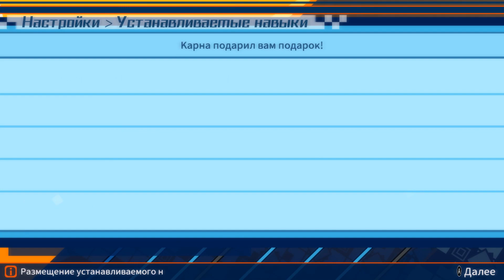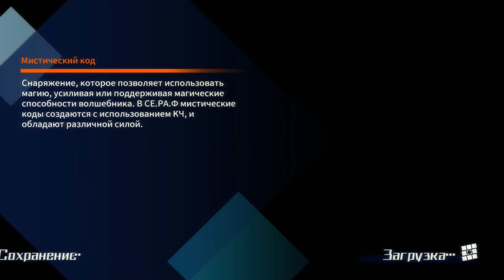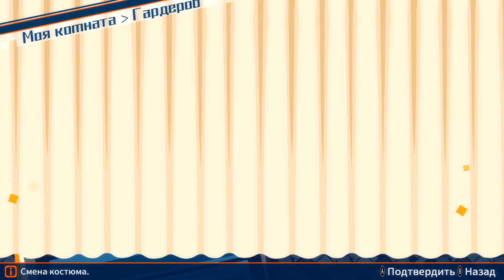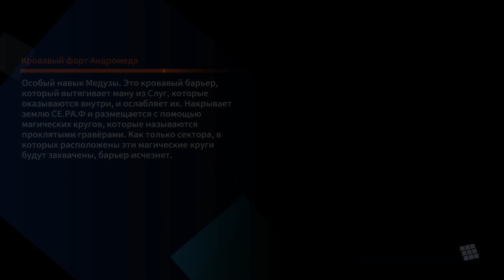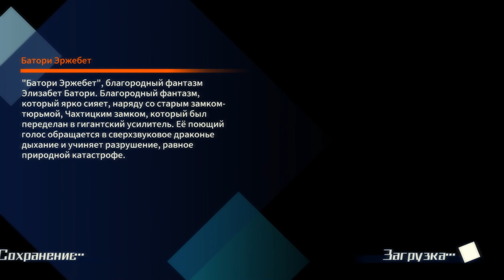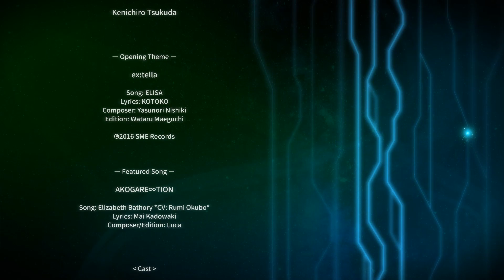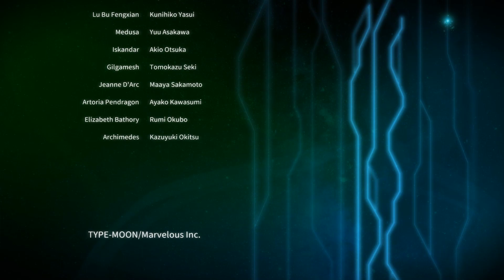Fate/Extella: The Umbral Star (33end 10 Люй Бу)